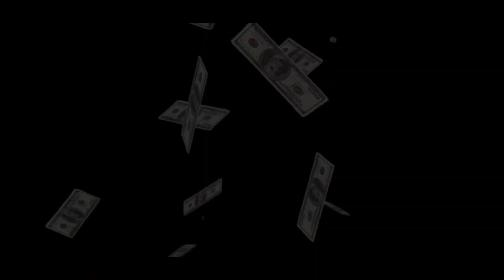"Bout Bands" - Rook Swagg (Official Music Video)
Young Spitter Rook Swagg comes through with the first single and video off his debut project "Bout Bands"

Unsigned Artist: Rook Swagg
Indie Label: M.O.B. Money Gang/F.U.E.
Audio Engineered By:Tekpesos
Filmed & Edited By: Tekpesos